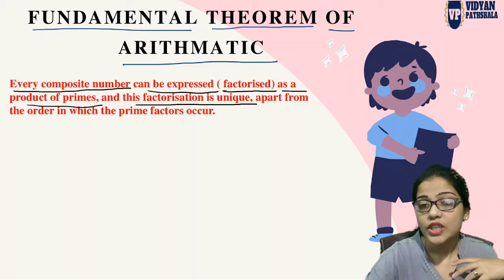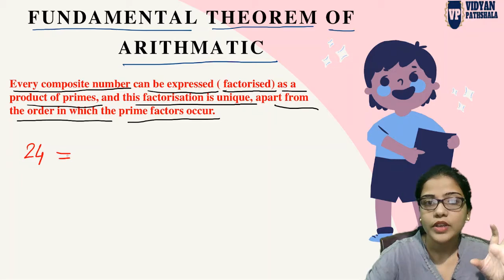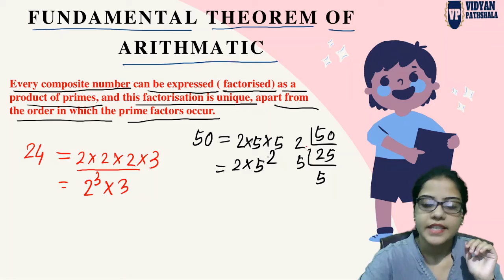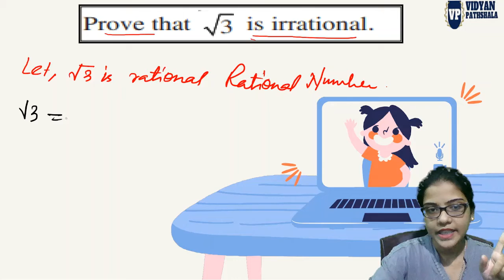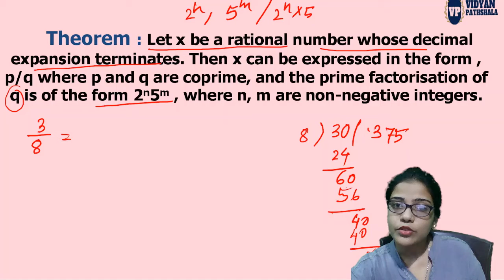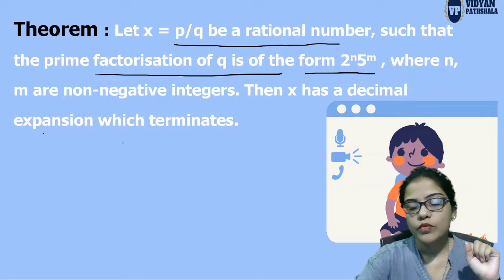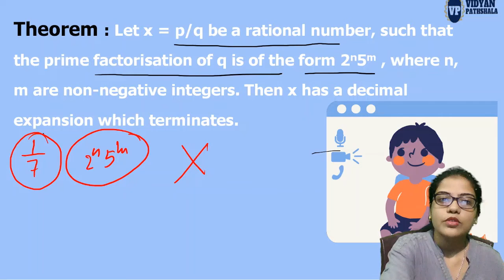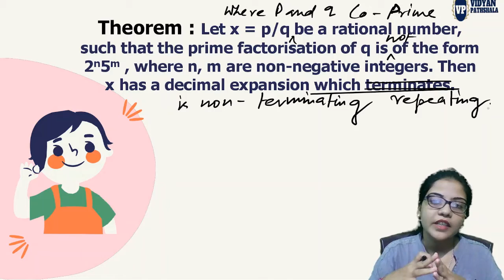REAL NUMBERS |CLASS 10 MATHS | NCERT | INTRODUCTION | PART-2 | CHAPTER 1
1. Fundamental Theorem of Arithmetic
2.: Find the LCM and HCF of by the prime Factorisation
method.
3. Theorem 1.3
4. Theorem 1.4
5. Theorem 1.5
6. Theorem 1.6
7. Theorem 1.7